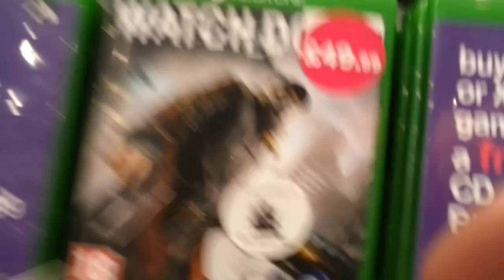HMV are doing what??